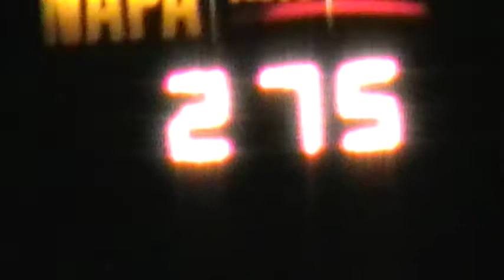Racing my '08 Busa vs. Turbo Eclipse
HORRIBLE launch, back wheel hooked up way too well... Funny, usually when ppl have huge turbo's and brag to everyone about how fast there car is you would expect it to actually go fast.  Once the light turned green, I never saw the stupid car again